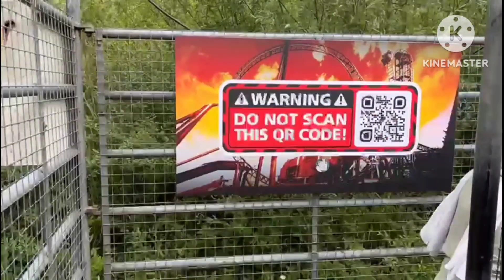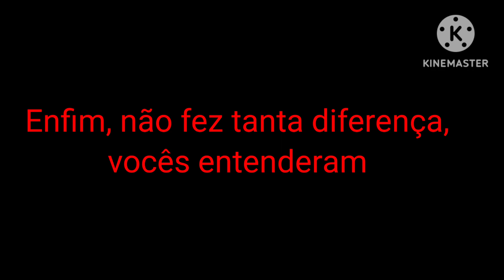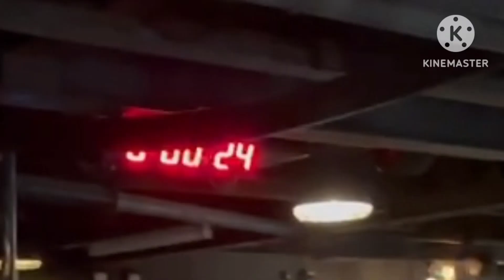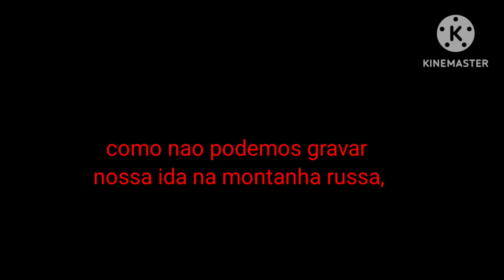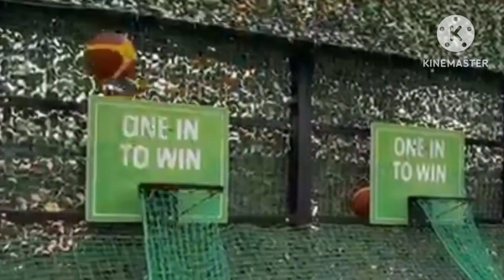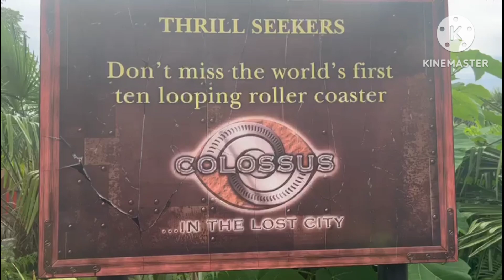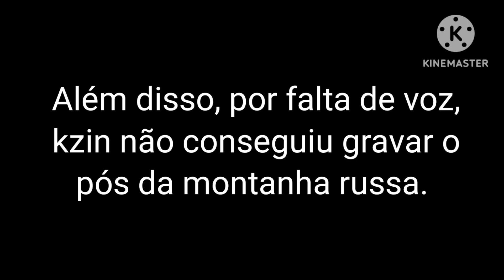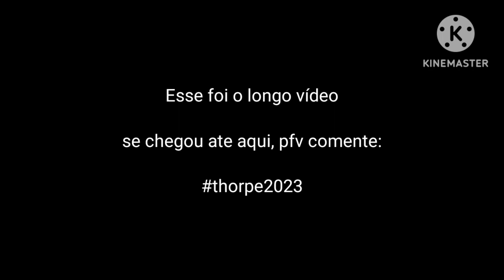THORPE PARK!!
Esse vídeo teve tudo q você pode imaginar...
Merdas faladas, belezas faladas, Michael Jordan aparecendo. Uk passando mal, cameraman ruim, td mundo se molhando, chuva, piadas tenebrosas e claro, MUITA DIVERSÃO. ACOMPANHE CONOSCO NOSSA VIAGEM!